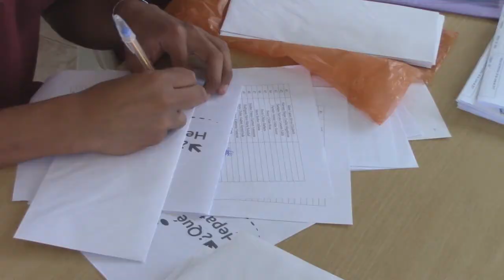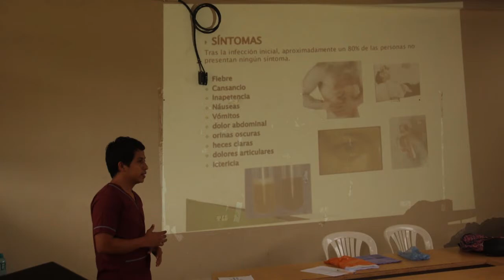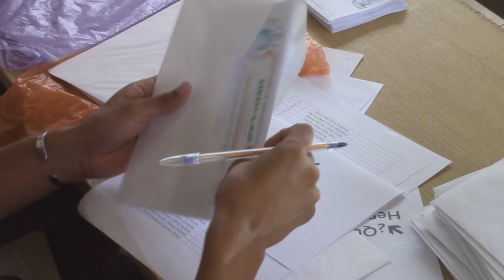EDUARDO LUCAS - CAPACITADOR AREA DE SALUD JIPIJAPA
CAPACITACIÓN DE PREVENCIÓN CONTRA VIRUS HEPATITIS. C